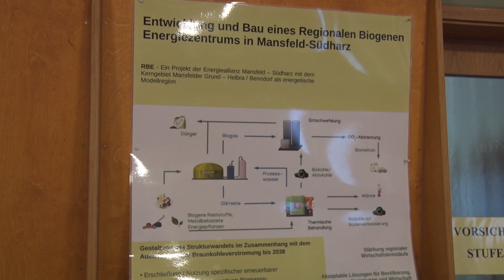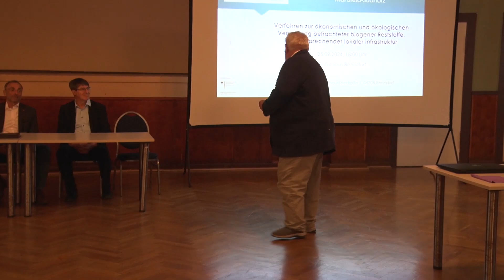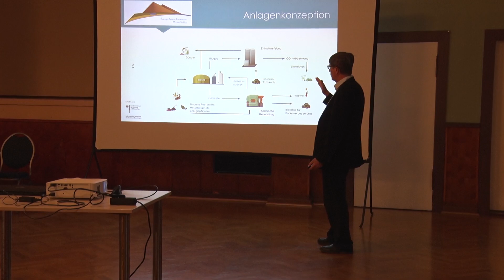PUNKTum Machbarkeitsstudie zu Energiezentrum in Benndorf vorgestellt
Machbarkeitsstudie zu Energiezentrum in Benndorf vorgestellt